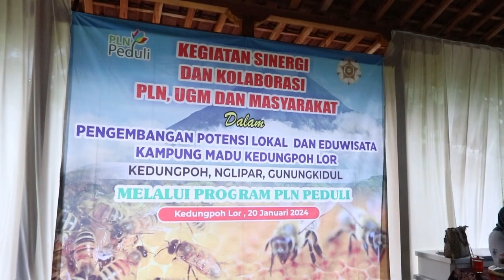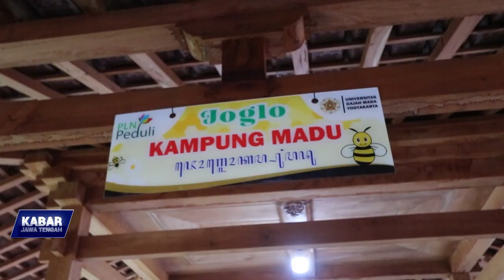PLN Tanam 4000 Pohon Pakan Lebah di Kampung Madu Kedungpoh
Sebagai tindak lanjut pemberian bantuan pengembangan eduwisata kampung madu di Desa Kedungpoh Lor, Gunung Kidul, Yogyakarta pada tahun lalu, PLN UID Jawa Tengah dan DIY melalui unit pelaksana pelayanan pelanggan yogyakarta melakukan penanaman pohon untuk pakan lebah madu. (restu)